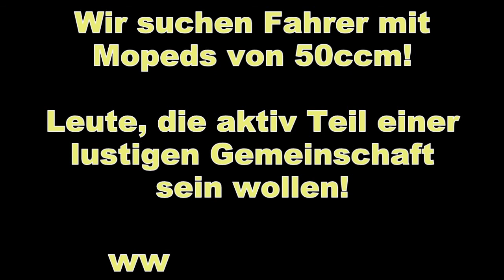BCT-MC sucht Fahrer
Wir suchen Roller, Scooter, Moped Fahrer mit 50ccm, also genaugenommen 49ccm... die Lust haben, aktiver Teil der aktivsten MopedCommunity Berlins zu werden!